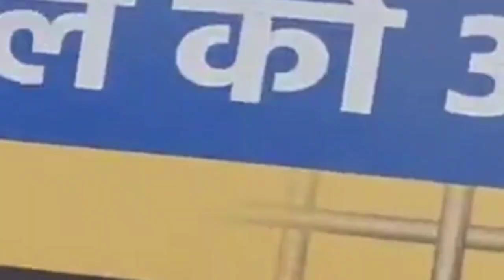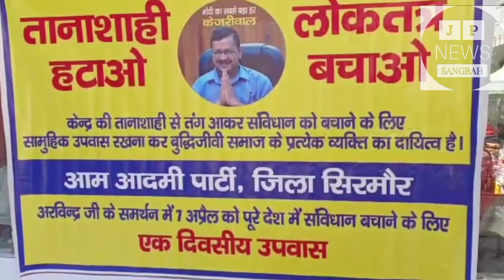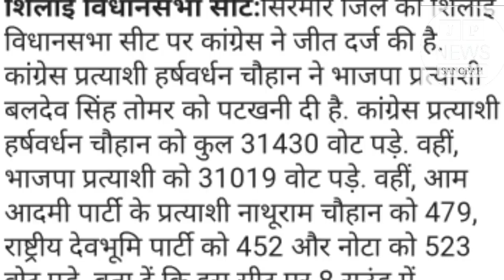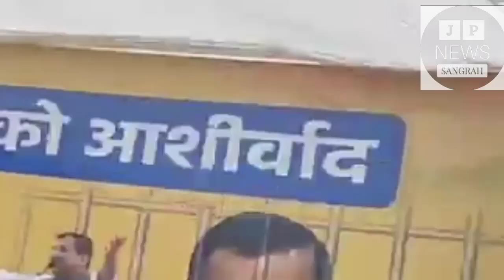AAP के उपवास मे सिरमौर के 5 विधानसभा क्षेत्रों से पंहुचे मात्र 4 आम आदमी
शराब घोटाले में तिहाड़ जेल में बंद CM Arvind Kejriwal के जमानत पर न छूटने के खिलाफ दिल्ली में हुए AAP के Protest में जहां सांसद संजय सिंह की खाना खाकर नहीं आए क्या.. वाली टिप्पणी चर्चा में रही, वहीं सिरमौर जिला में 5 विधानसभा क्षेत्रों से 4 आम आदमी पंहुचना लोग इस Party से कार्यकर्ताओं का मोह भंग होना करार दे रहे हैं। कुछ Media reports में रामलीला मैदान में भ्रष्टाचार विरोधी Anna Movement से पैदा हुई Aam Aadmi party का Upwas जंतर-मंतर पर होने का कारण केजरीवाल के भ्रष्टाचार अथवा Delhi Liquor Scam में जेल जाने के बाद पार्टी का भीड़ जुटाने में असमर्थ होना बताया जा रहा है। नाहन में उपवास अथवा Protest Lead कर रहे Shillai के पूर्व विधानसभा प्रत्याशी Nathuram Chauhan ने कहा कि, Sirmaur District से उनके कुछ Leader शिमला गए तो कुछ अपने कामों में व्यस्त हैं।